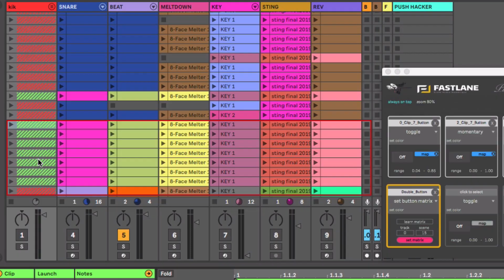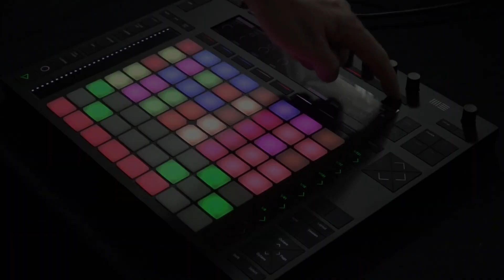FASTLANE: Push Hacker trailer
► Push Hacker is a Max for Live device that unables Push Users to re-assign any of Push's controls whilst in Note or Session Modes.
It offers 7 different modes:

-Toggle
-Momentary
-On/Off
-Select track
-Solo button
-Trigger clip
-Set Button matrix

► Do you want to get Push Hacker?

►Do you want to learn more about this device potential and how to use it?

► This device was developped by Soundmanufacture and Fastlane